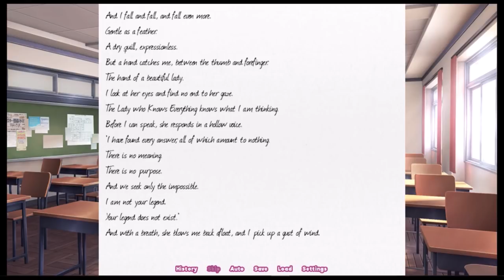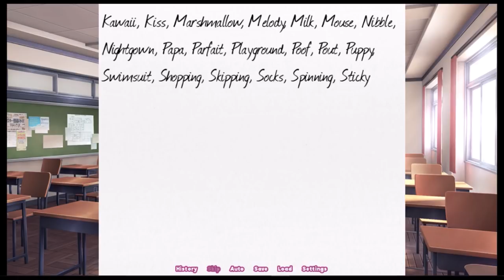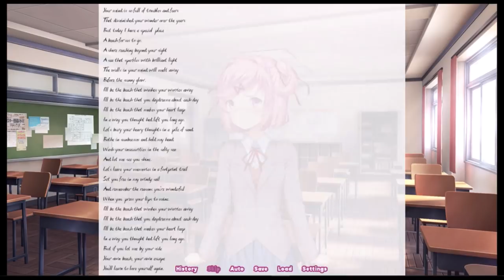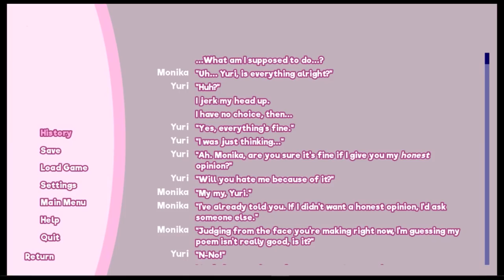Jealous Club | Doki Doki New Eyes Part 7 - Spaghetto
Sad Yuri Hours.